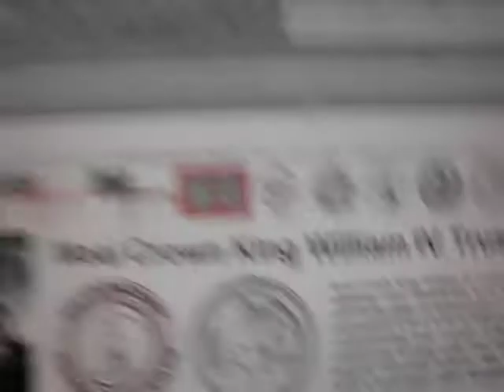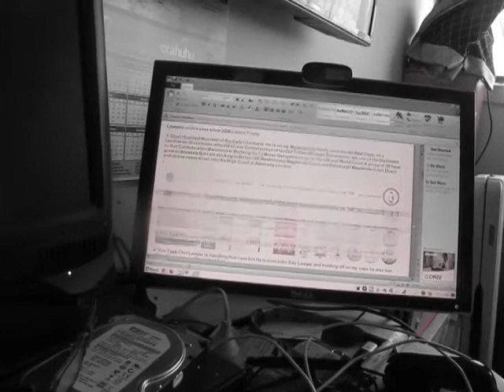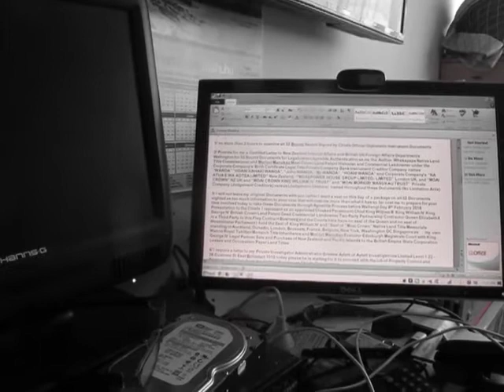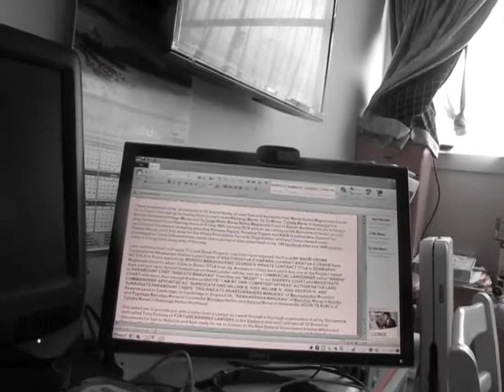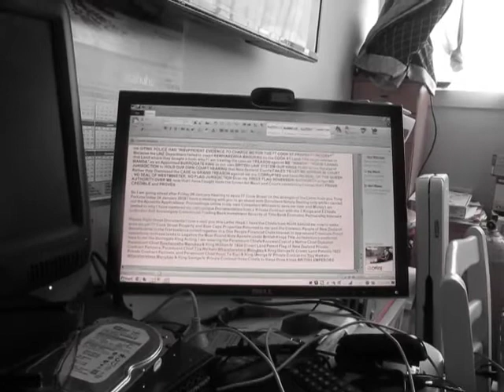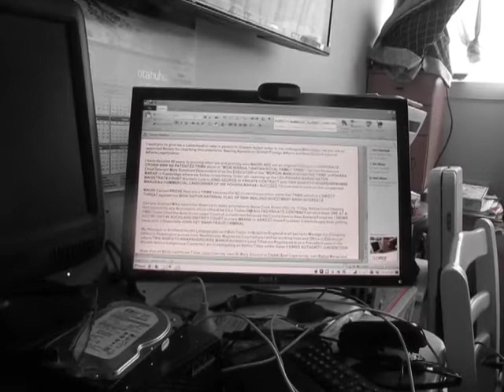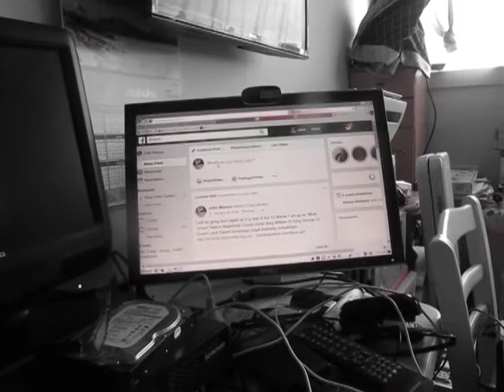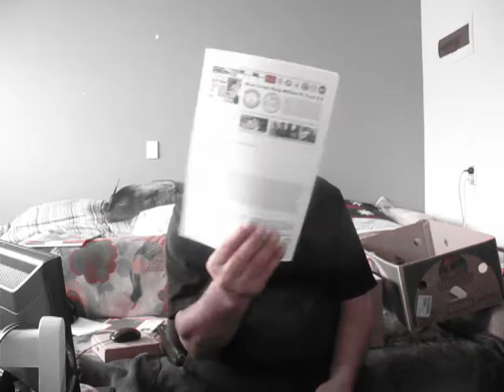MOAI CROWN FEDERAL STATE UK LEGAL CONTRACT PARTNER is SIR PHILLIP JONES of BRITISH ROYAL NAVY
Published Thursday 25 January 2018